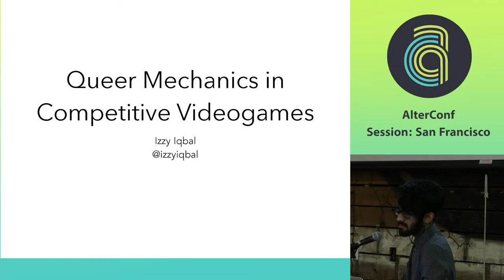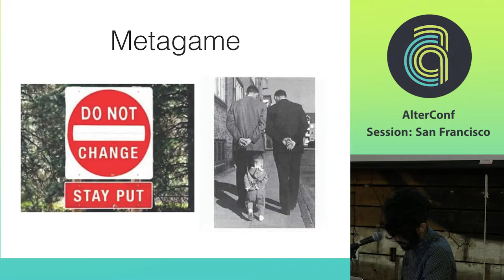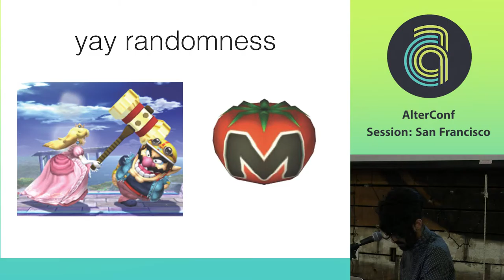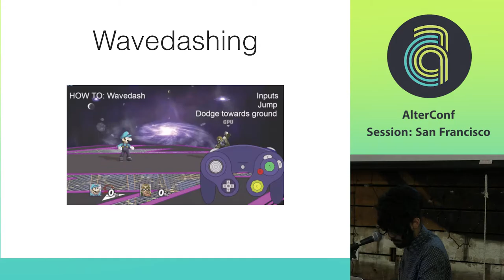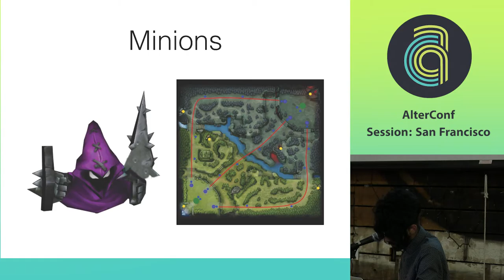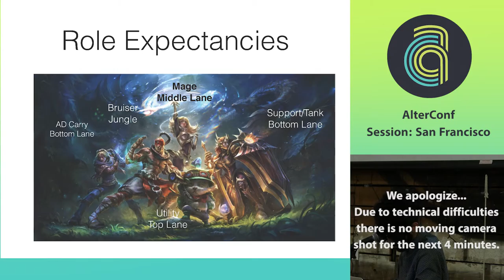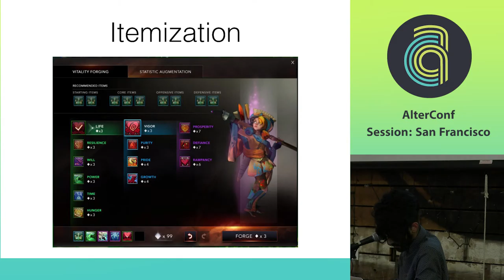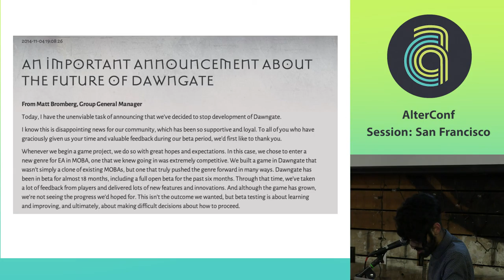AlterConf San Francisco 2015 - Queer Mechanics in Competitive Videogames by Izzy Iqbal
My talk is inspired by Merritt Kopas's and Naomi Clark's talk on "Queerness and Beyond: Rethinking Human-Game Relations" at QGCon 2014, specifically on their section on Queer Mechanics. Queer mechanics exist in competitive games as dramatic outliers of the current metagame and exist as either direct functions, or rules, play styles, or mindsets within the realm of that specific game. My talk will begin with a short autobiography on my expertise in the field (Competitive gamer since age 12. Interaction Designer, and queer), and then move onto a focused analysis of a few competitive games that have Queer Mechanics in them. The games I will analyze will be the Smash Bros Series, League of Legends, and a game called Dawngate. I will talk about specific mechanics of the games, how they are queer, and how particular iterations had more or less of these mechanics and how it affects diversity of strategy selection. The end of the talk will highlight why queer mechanics are important, how they create game diversity and interest and allow anyone to find their own play style that they identify within the realm of the game.